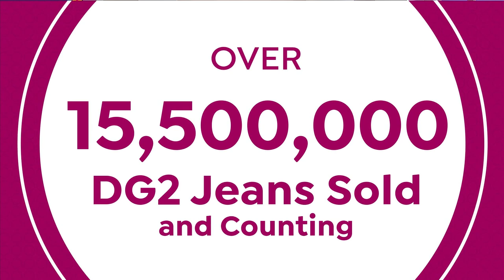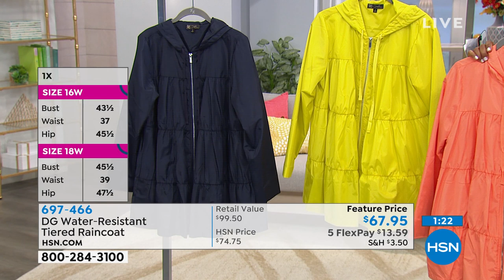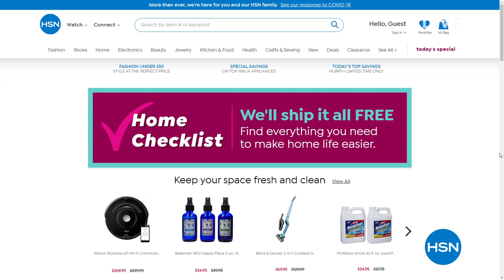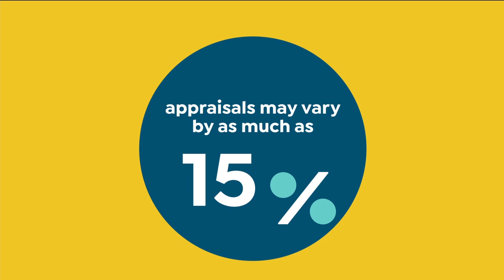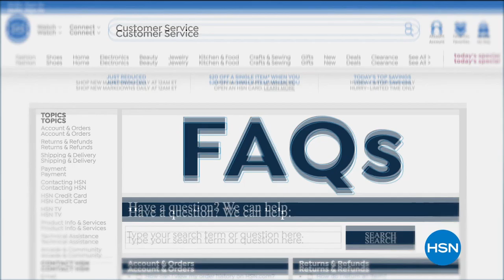HSN | Fashion Fridays with Diane Gilman 04.17.2020 - 09 PM